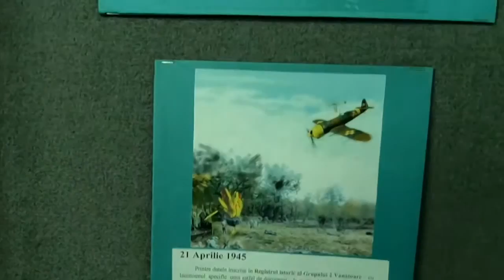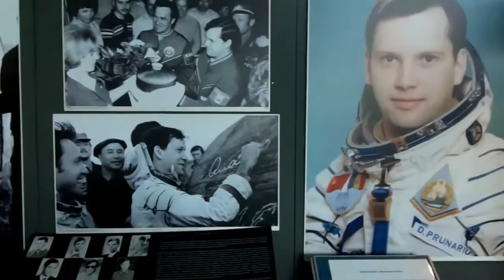Muzeul Militar National "Regele Ferdinand I" - Pavilionul Aviatie/ Romanian National Military Museum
Romanian National Military Museum "Regele Ferdinand I" has an impressive aviation collection. If you decide to visit you can see the unique Soyuz Descent Module from Soyuz 40 international mission. You can also see an IAR-93 (No 153), a Romanian built fighter jet and many other planes, engines and aviation related objects. Here's a short video with the aviation section.